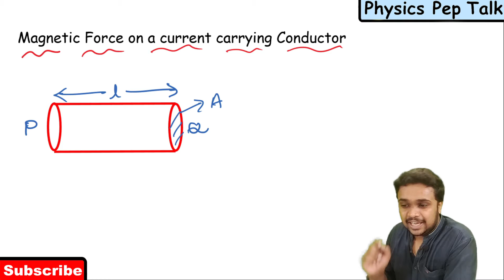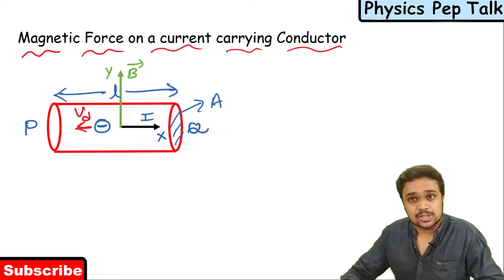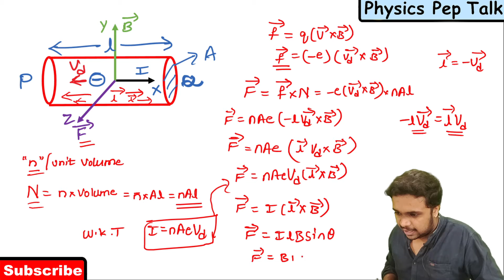Magnetic force on a current carrying Conductor | 2nd PUC Physics Important derivations | Chapter-4